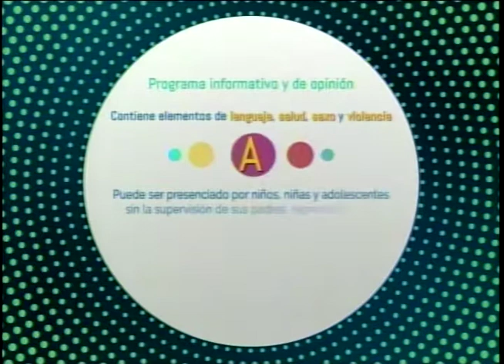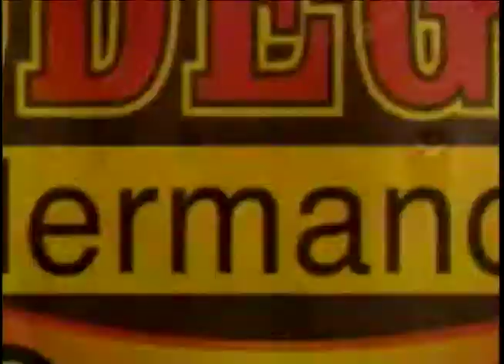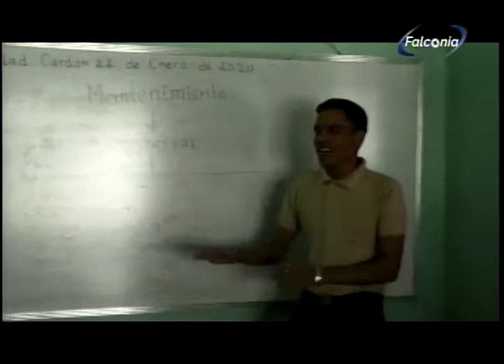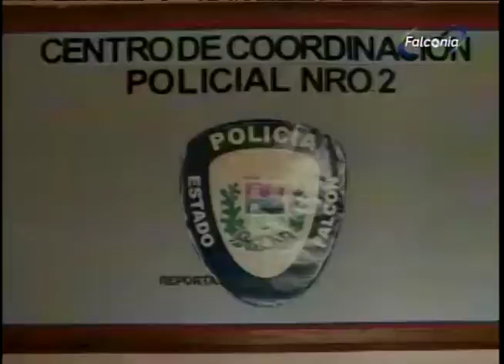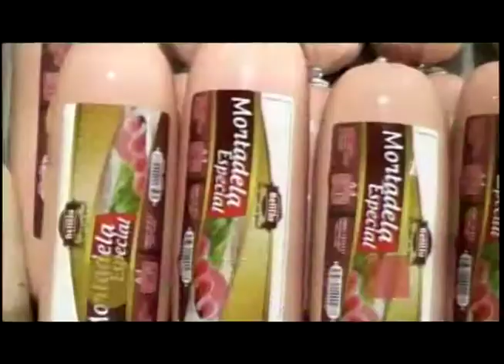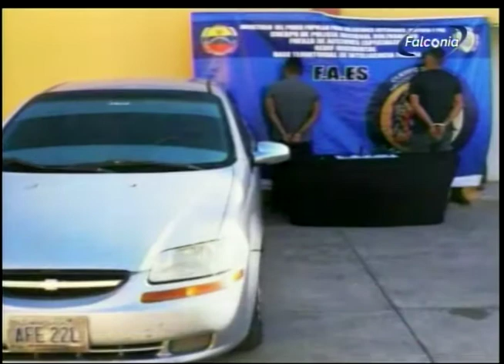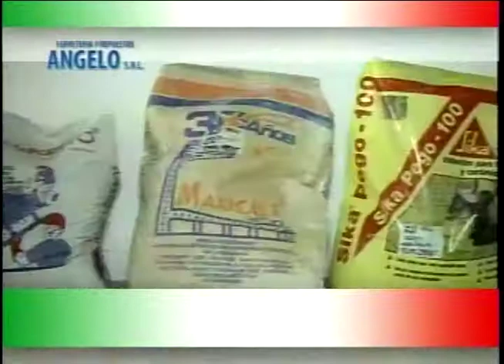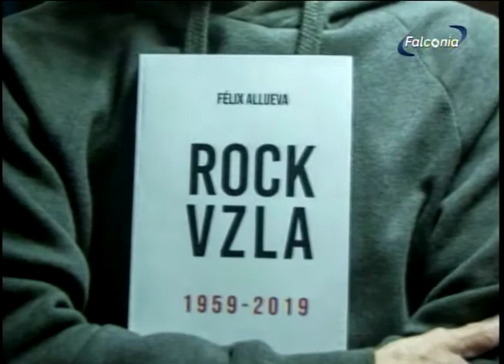QUE PASA ESTELAR 24 01 20